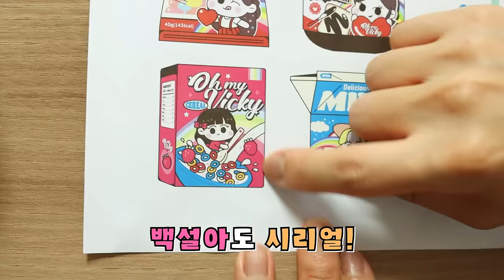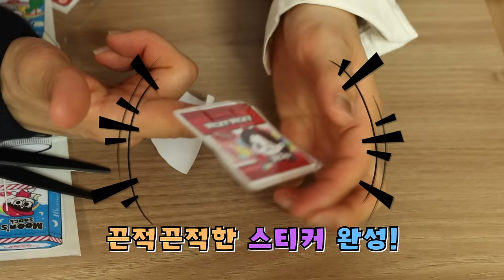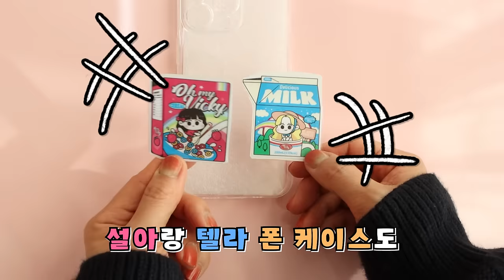[무료도안] 폰 케이스 꾸미기: 초특급 예쁜 스티커 드립니다!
프린트 해서 스티커로 꾸미기 놀이 같이 해요!💖